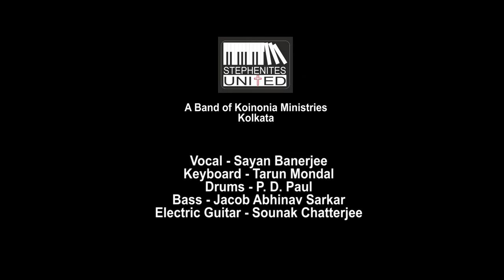ধর লও রে ঈশ্বরের প্রেম Dhoro Loure Bengali Christian Song Official Music Video STEPHENITES UNITED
Band : STEPHENITES UNITED
Lead Vocal : Sayan Banerjee
Backing Vocals : P.D. Paul, Tarun Mondal, Jacob Abhinav Sarkar
Keyboard, Music arranging & Recorded By Tarun Mondal
Drums : P.D Paul
Bass : Jacob Abhinav Sarkar
Electric Guitar : Sounak Chatterjee
A Bengali Christian Song composed by Nabeen Biswas 1937, Recorded after much requests by various Well Wishers of the Band.
Music Arranging & Recorded By Tarun Mondal
Make Up : Somsubhra Ghosh
Produced By : Aviroop Das
Direction & Editing By : Avijit Halder
Special Thanks to Rev. Arabinda Mandal ( Presbyter - In - Charge of Dum Dum Pastorate )
Also Special Thanks to  Somsubhra Ghosh, Peter Sarkar ( Youth Fellowship of St. Stephen's Church Dum Dum Kolkata ), Sayan Mitra ( Youth Fellowship of St. Stephen's Church Dum Dum Kolkata )